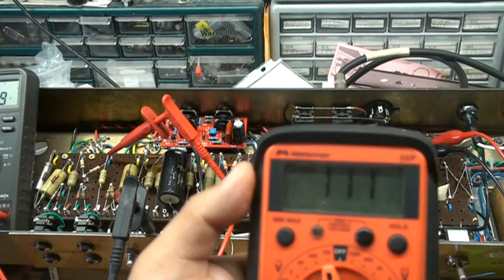1968 Marshall Plexi Rebuild Capacitors Forming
I took this amp apart in 2009 so I can copy the chassi to build other amps. So far I only made one copy of this chassis, which I will build a 1967 Plexi. This amp haves a 1203-80-ML PT, a C1998 OT and a Hammond choke Q158.